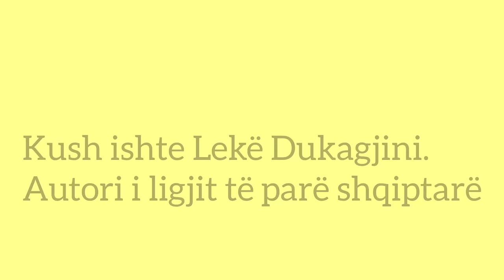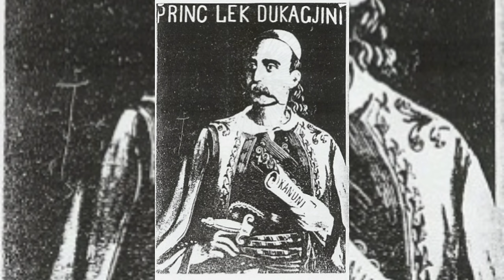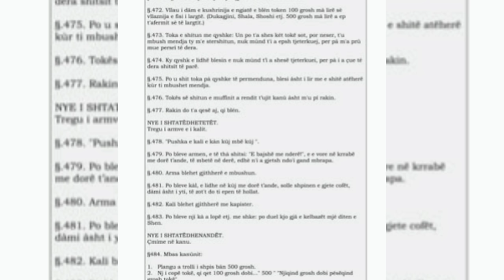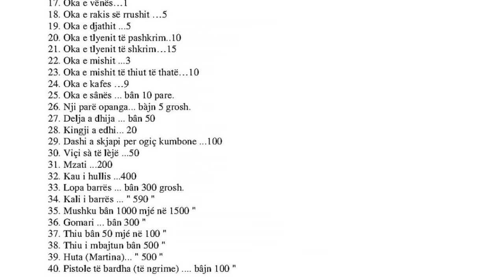Historia e Lekë Dukagjinit. Autori i ligjit të parë shqiptarë!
Një histori e sjellë ndryshe,kushtuar Lekë Dukagjinit, që në trevat shqiptare vendosi Kanunin!

Autore:Neritane Kraja

Lexoi tekstin:Zymer Selmanaj